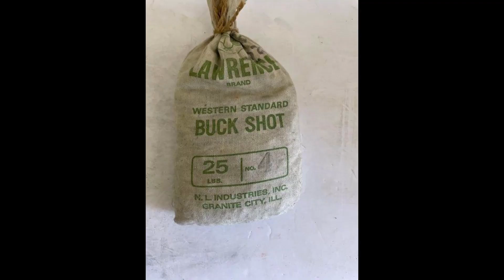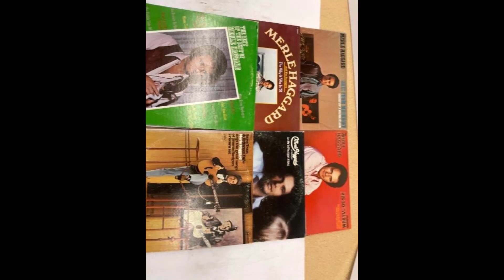Thermopolis WY Auction Thursday June 8 - Fishing, Camping, Archery, Instruments & More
This Thursday in Thermopolis, WY! Consignment Auction with Fishing Rods, Reels & Tackle, Camping Gear, Archery & Hunting Supplies, Vintage Cast Iron, Sound Equipment, Vehicles & More! Online Auction Ends this Thursday, June 8, at 6 p.m. Preview items from 1-5 p.m. at 1010 Shoshoni St., Thermopolis, WY 82443 Register & Bid Online at BidRightWay.com